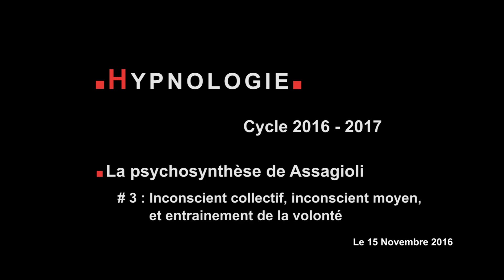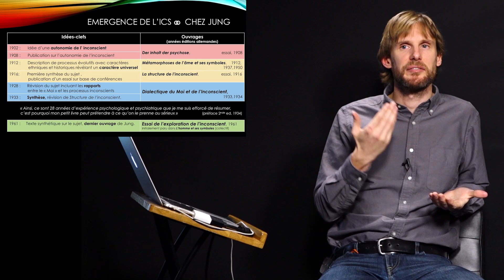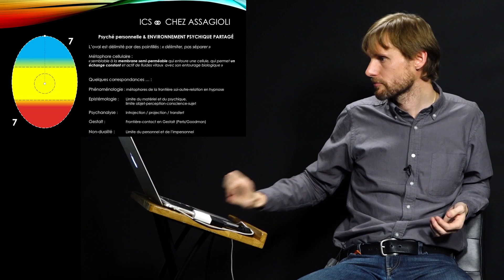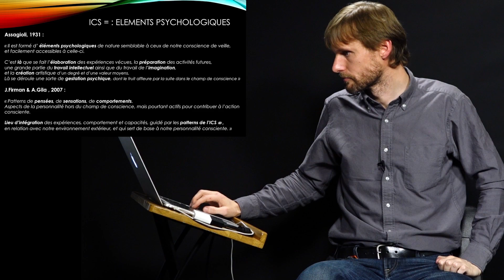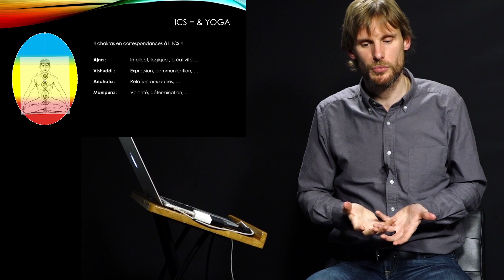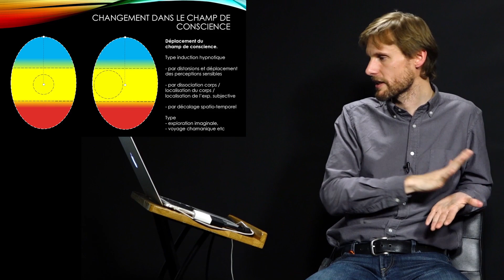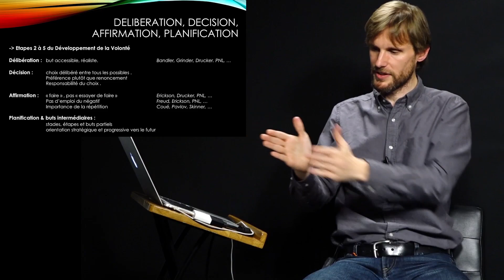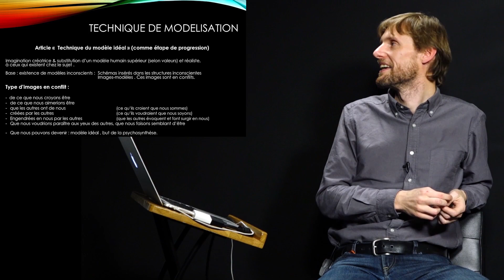Psychosynthese & Psychodynamiques - Cours 3 - Hypnologie 2016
3ème partie sur la psychosyntèse de Roberto Assagioli :
Inconscient collectif.. Inconscient moyen et champ de conscience. Entrainement de la volonté.

💫 Commencez vos 7 jours d'essai gratuits sur Psychonaute, la plateforme pour apprendre l'auto-hypnose en ligne :

La mission de l ’ARCHE est de dispenser des formations en hypnose de haut niveau et de donner à chacun les moyens de connaitre ses fonctionnements. A la fois école, centre de recherche et incubateur de projets, l'ARCHE est aujourd’hui le lieu où l’hypnose évolue pour devenir un art fondé sur des bases scientifiques et pragmatiques.